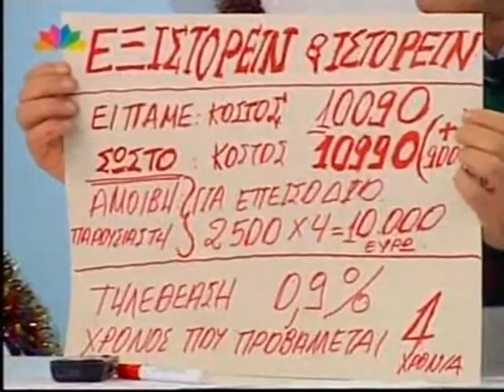10.000 ευρω το μηνα για μια ανυπαρκτη εκπομπη!